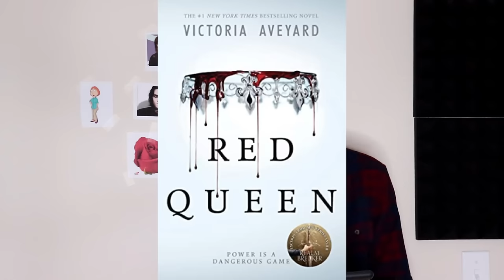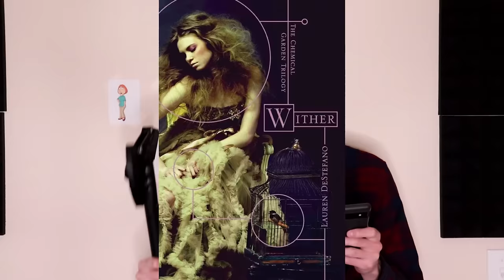a very brief summary of the chemical garden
On the list of things that are not okay, this was *definitely* not okay.

0:00 - Intro
7:13 - Background
16:11 - Wither
1:00:06 - Fever
1:26:40 - Sever
1:51:34 - Conclusion